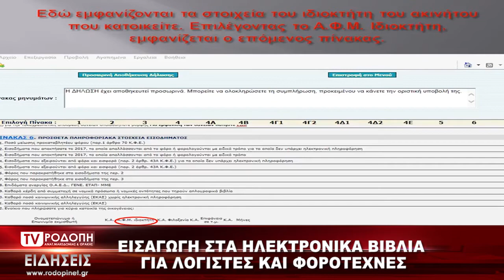ΤV ΡΟΔΟΠΗ ΑΜΘ ΕΙΣΑΓΩΓΗ ΣΤΑ ΗΛΕΚΤΡΟΝΙΚΑ ΒΙΒΛΙΑ ΓΙΑ ΛΟΓΙΣΤΕΣ ΚΑΙ ΦΟΡΟΤΕΧΝΕΣ 27 11 19